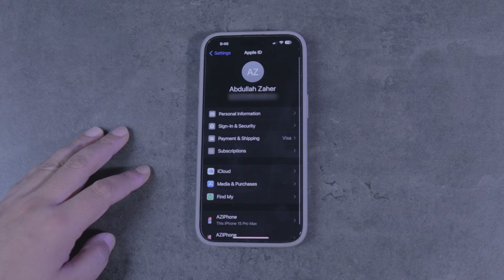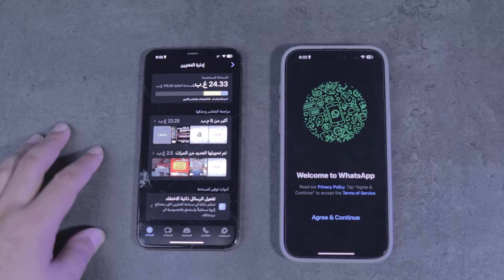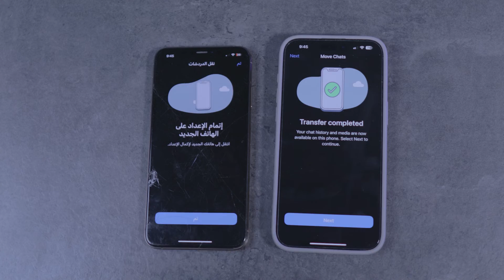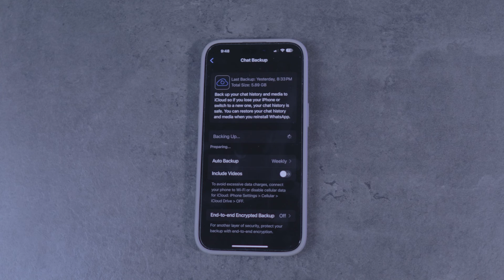اسهل طريقة نقل محادثات الواتساب من جهاز الى جهاز بدون نسخ احتياطي او ايكلاود | جديد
ميزة نقل البيانات الجديدة على الواتساب تتيح لك نقل بياناتك من هاتف يعمل بنظام Android إلى هاتف آخر يعمل بنظام Android أو iOS. وتشمل هذه البيانات محادثاتك وصورك ومقاطع الفيديو الخاصة بك.

لنقل بيانات الواتساب من جوال الى جوال باستخدام ميزة نقل البيانات الجديدة، اتبع الخطوات التالية:

على هاتفك القديم، افتح تطبيق WhatsApp.
1- انتقل إلى الإعدادات - الدردشات - نسخ الدردشات الاحتياطية.
2- تأكد من أنك قمت بإنشاء نسخة احتياطية من بياناتك على Google Drive أو التخزين المحلي.
3- قم بإيقاف تشغيل WhatsApp على هاتفك القديم.
4- قم بإعداد هاتفك الجديد وتأكد من أنه يعمل بنظام Android 5 أو إصدار أحدث.
5- قم بتثبيت تطبيق WhatsApp على هاتفك الجديد.
6- افتح تطبيق WhatsApp على هاتفك الجديد وقم بتسجيل الدخول باستخدام نفس رقم الهاتف الذي استخدمته على هاتفك القديم.
7- اتبع التعليمات التي تظهر على الشاشة لإعادة تثبيت بياناتك.
8- سيظهر لك التطبيق رمزًا على هاتفك القديم. ادخل هذا الرمز على هاتفك الجديد للبدء في نقل البيانات. سيستغرق نقل البيانات بضع دقائق.

ملاحظات:
- إذا كنت تستخدم هاتف Android، فتأكد من أن كلا الهاتفين يعملان بنفس إصدار نظام التشغيل Android.
- إذا كنت تستخدم هاتف iOS، فتأكد من أن كلا الهاتفين يعملان بنظام iOS 15.5 أو إصدار أحدث.
- إذا كنت لا تريد نقل جميع بياناتك، فيمكنك تحديد البيانات التي تريد نقلها من خلال النقر على تحديد العناصر التي تريد نقلها.

فيما يلي بعض النصائح لنقل بياناتك بنجاح باستخدام ميزة نقل البيانات الجديدة:
- تأكد من أن كلا الهاتفين متصلان بنفس شبكة Wi-Fi.
- تأكد من أن كلا الهاتفين لديهما مساحة كافية على التخزين لحفظ بياناتك.
- إذا كنت تستخدم هاتف Android، فتأكد من أن هاتفك القديم يحتوي على بطارية كافية لتشغيل WhatsApp حتى اكتمال نقل البيانات.
- إذا واجهتك أي مشاكل في نقل بياناتك، فيمكنك تجربة الطرق الأخرى المتاحة لنقل بيانات الواتساب من جوال الى جوال.